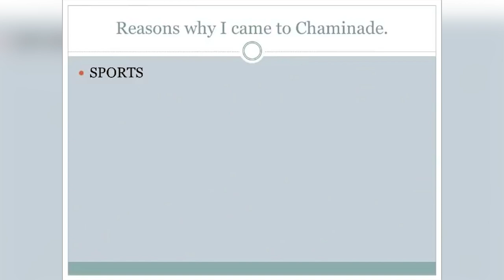15-year-old Jayson Tatum explains why he attended Chaminade College Preparatory School | NBA on ESPN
(Courtesy: Jayson Tatum/YouTube)